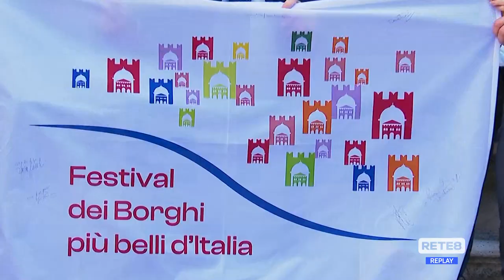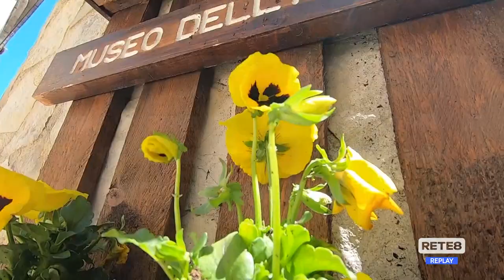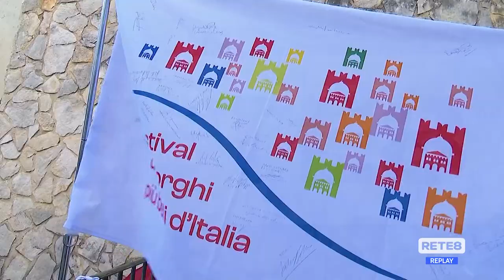Pretoro - "I Borghi più Belli d’Italia"